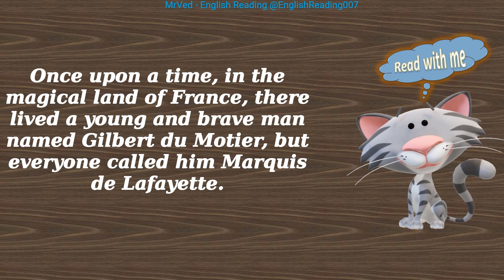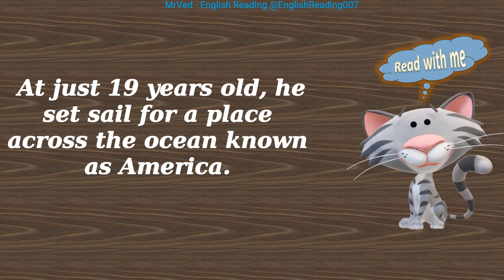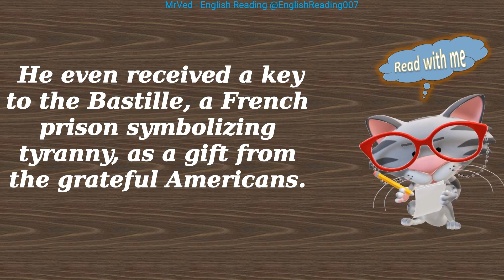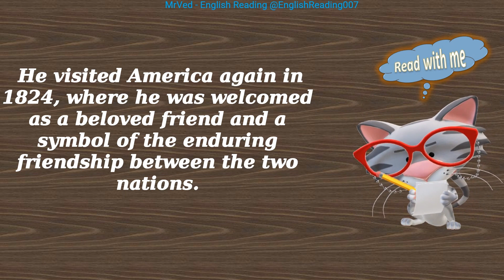Marquis de Lafayette - American Revolutionaries - Learn history with English reading practice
keyword-
READING PRACTICE FOR PRE-K, READING PRACTICE for KINDERGARTEN, 3 LETTER WORDS reading , English Reading practice for pre-k, English Reading practice for KINDERGARTEN, How to read fast and easy, Long and short vowel sounds, Sentences, Alphabets, Reading practice for kids, Phonics, Sight Words, kinder reading practice, grade1 reading practice, grade2 reading practice, grade3 reading practice, English reading practice, Spelling words, Reading comprehension, Reading for grade 1, Kids reading, English reading, Grammar,Science, Math, toefl reading practice test, toefl reading practice test with answers, * Copyright Disclaimer Under Section 107 of the Copyright Act 1976, allowance is made for "fair use" for purposes such as criticism, commenting, news reporting, teaching, scholarship, and research.